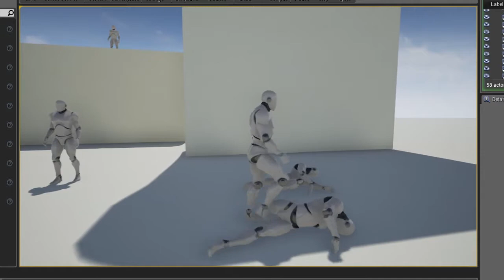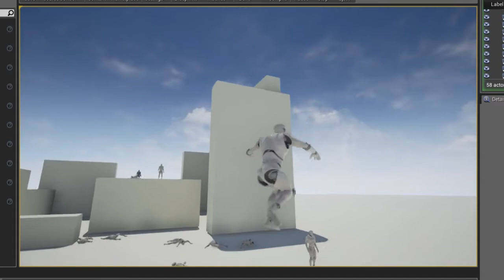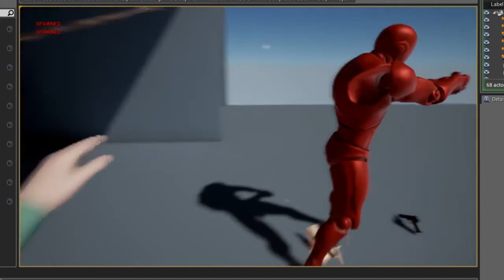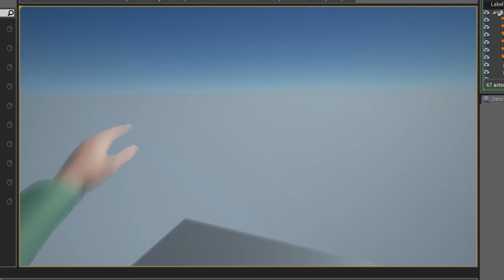third-person and first-person animations in UE4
learning how to animate walk/run cycles

also c++ in ue4 w/ inherited weapon classes, world weapon class, and interaction